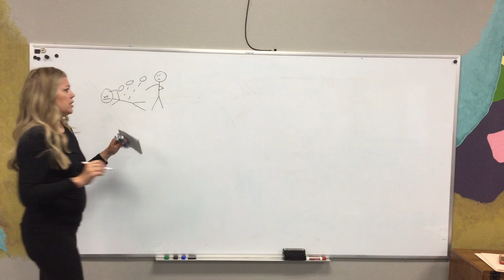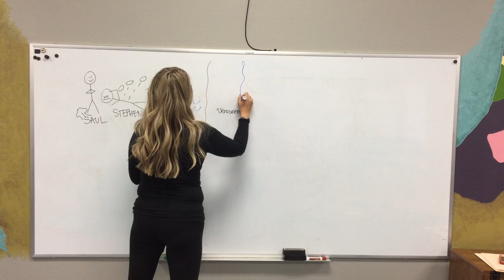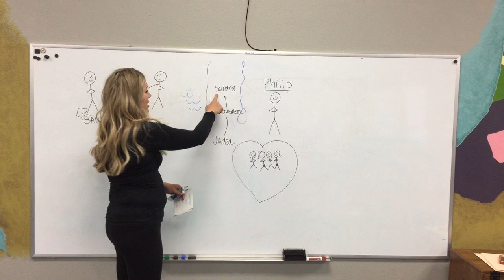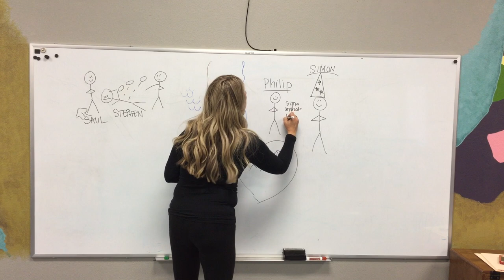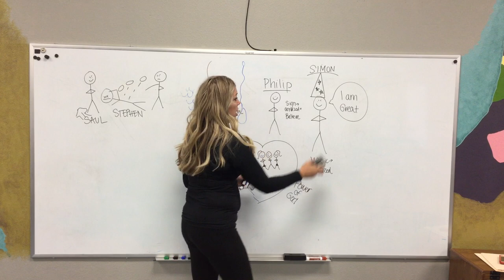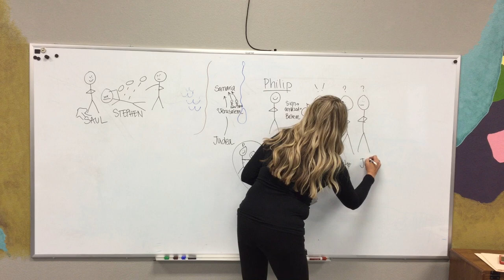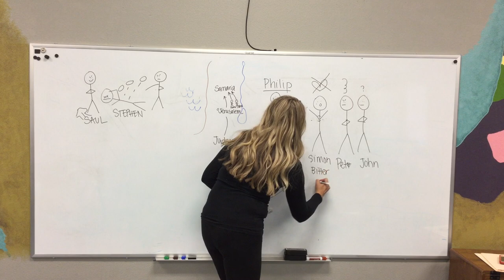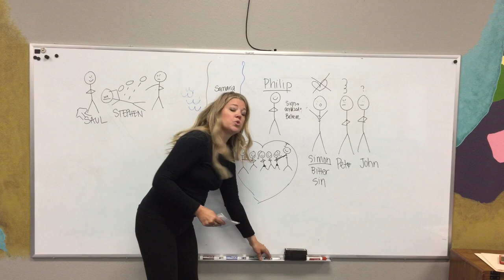Children's Bible Class - Philip & Simon the Sorcerer - Act 8 - Stephanie Coleman - 8-30